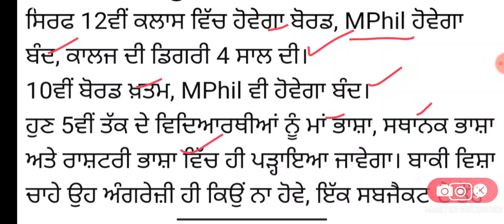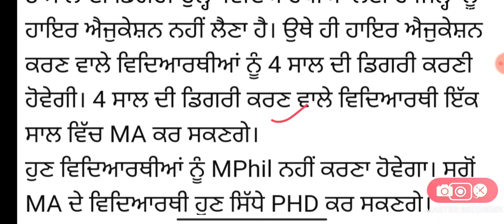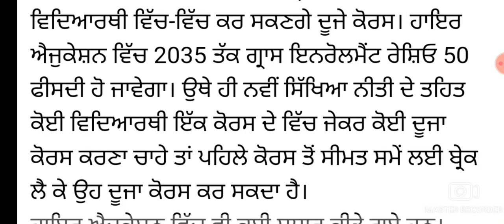New education policy 2021 ! education policy 2021 explained ! Education system india#EducationPolicy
Geography Mcqs

Sports GkMcq